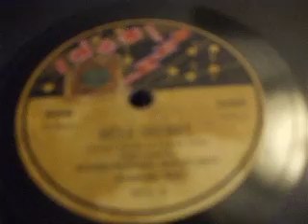"Reve Secret" Accordeoniste Vaissart, Banjoiste La Tour, Saxophoniste Viard Disque Ideal 4056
Accordeon, Banjo & Saxophone